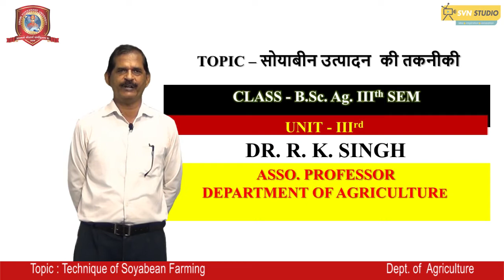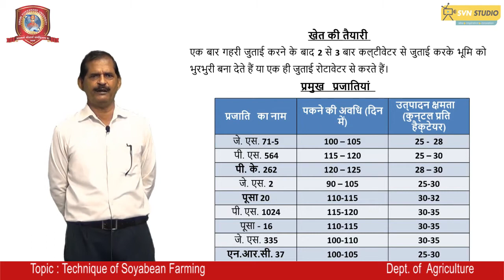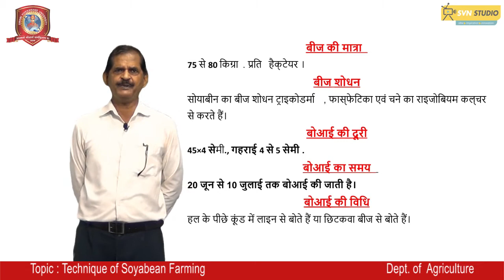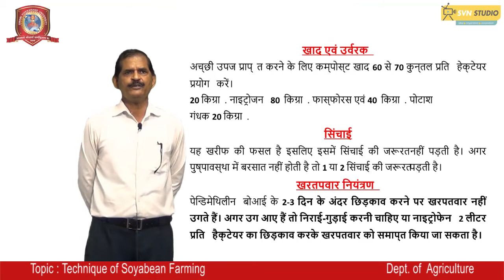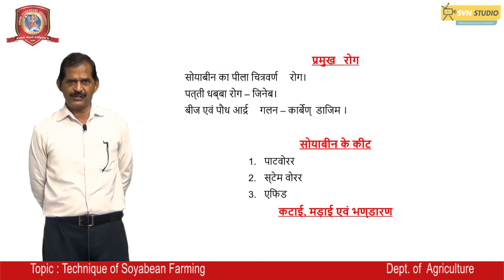Agriculture | Technique of Soyabean Farming | Dr. R.K.Singh